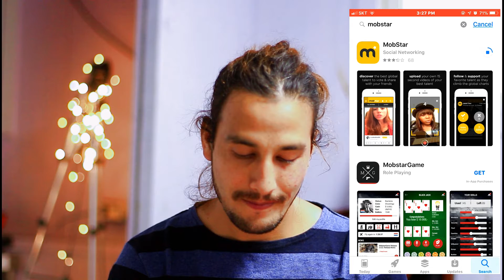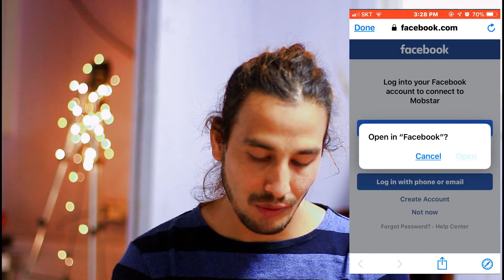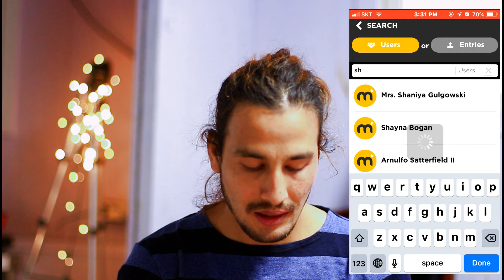Miss World:How to vote shrinkhala khatiwada?|| voting process|vot for shrinkhaka khatiwada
How to vote#shrinkhalakhatiwada in#iphonemobstar app#missnepal let's support her.we are reactionvideo